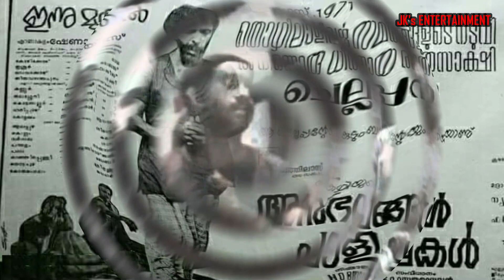ജന്മദിനാശംസകൾ മമ്മുക്ക..The MEGA STAR OF MALAYALAM FILM INDUSTRY....Still he looks so YOUNG.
Mamooka the MEGA STAR Of MALAYALAM FILM INDUSTRY celebrating his 69th Birthday.
Happy Birthday MAMOOKAA
               By JK's ENTERTAINMENT